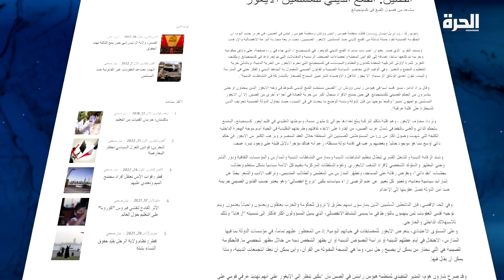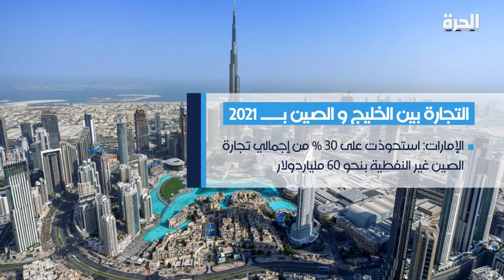حديث الخليج - القمة الخليجية الصينية المرتقبة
تسلط هذه الحلقة الضوء على ثلاث قمم صينية سعودية ثم خليجية ثم عربية مرتقبة، كيف سينعكس التقارب الصيني السعودي على ملفات النفط والطاقة والاقتصاد العالمي؟ ما هي تبعات تلك التوجهات على أمن واستقرار المنطقة والسلم الدولي؟

حمل تطبيق "الحرة كونيكت" للتلفزيونات والهواتف الذكية:

أمازون فاير